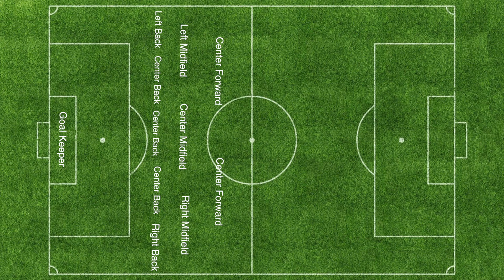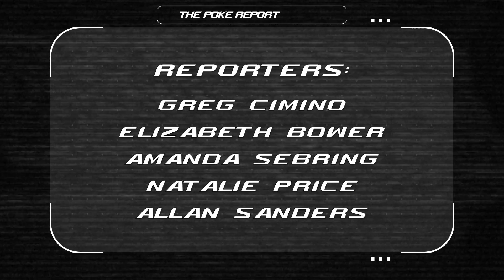Poke Report Week 5